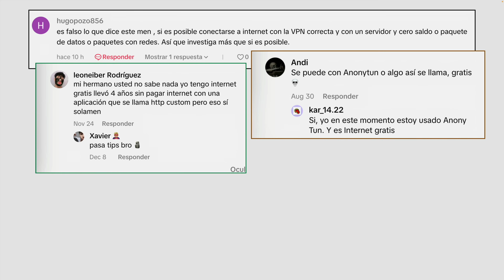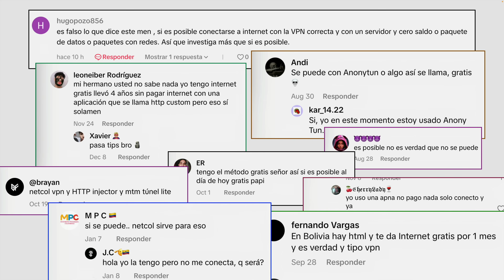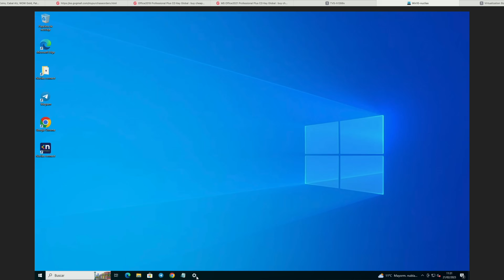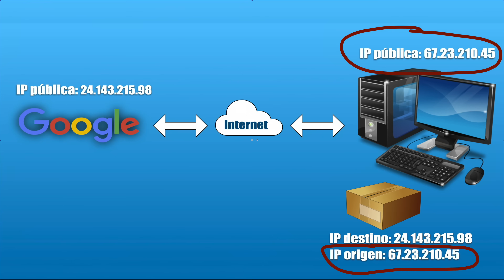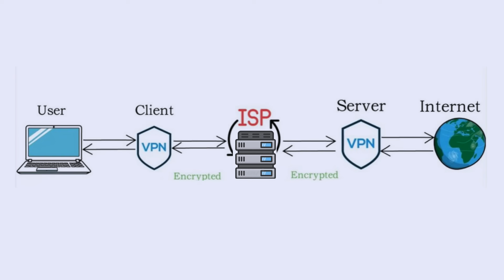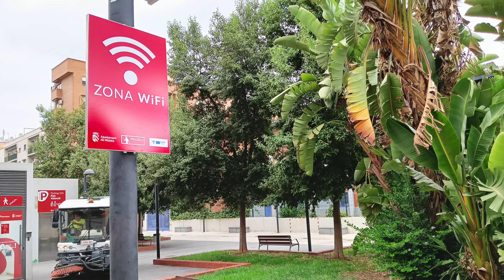¿Internet Gratis SIN Contratos ni Pagos? 💰 ¿Realidad o Ficción? 🤯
¿Podemos tener internet gratis? ¿Podemos tener internet sin tener que pagar nada ni contratar absolutamente nada? ¿Podemos apoyarnos en una VPN y no pagar nada? ¿Es posible? Si te quedas te lo explico.

00:00 Inicio
01:39 Patrocindor (GVGmall)
02:56 Cómo funciona internet
05:21 IP Pública
06:43 Caso irreal
07:24 VPN vs acceso gratis internet
10:05 Acceso público gratuito
10:38 Fonera
13:51 Conclusión final